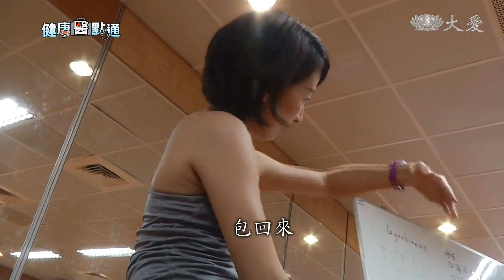動一動！認識脊椎螺旋運動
此刻收看大愛新聞，您應該是坐著吧？有算過，一天您坐著的時間有多長嗎？小心腰痠背痛找上您。什麼年紀的人坐最久？衛福部統計，20~49歲的人坐最久，六成五以上，一天坐五個小時，半數都有腰痠背痛的毛病。今天健康醫點通，就要讓你動起來，這是現在超夯的禪柔運動，能舒緩惱人的痠痛。